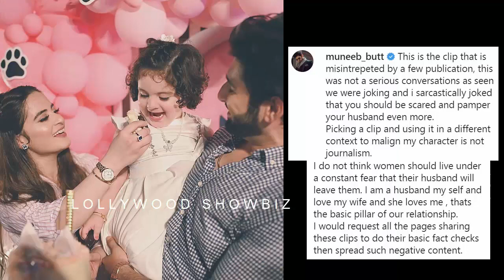Muneeb Butt Second Marriage Controversy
muneeb second marriage statement
Mubeen interview with nida yasir
muneeb second marriage interveiw
muneeb butt Aiman khan
Aiman minal
muneeb second marriage intereiw
Aiman Khan share pics of Amal room
Aiman Khan share Amal. room and house
Aiman Khan NEw video
Good NEws for the fans of Aiman Khan
Aiman Khan room
Aiman Khan and Muneeb butt house
Muneeb butt house
AMal Muneeb house